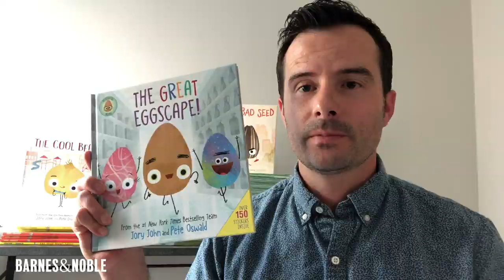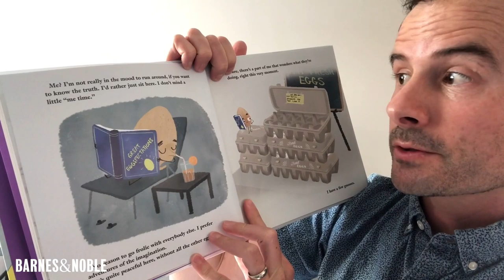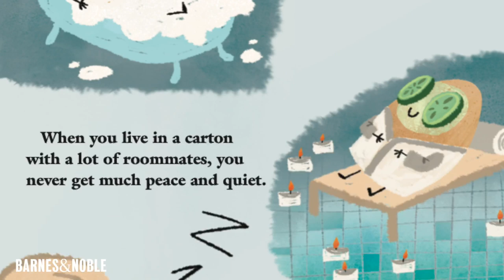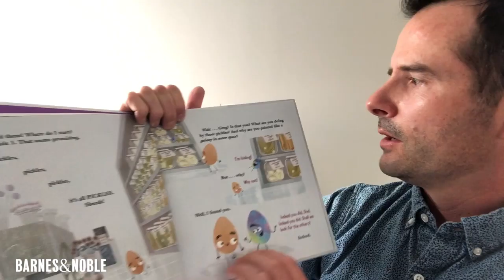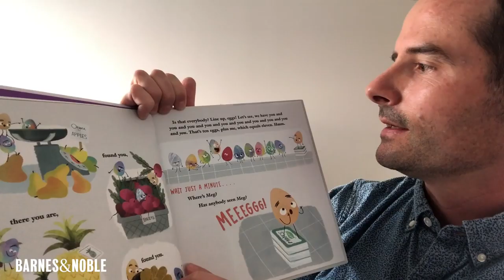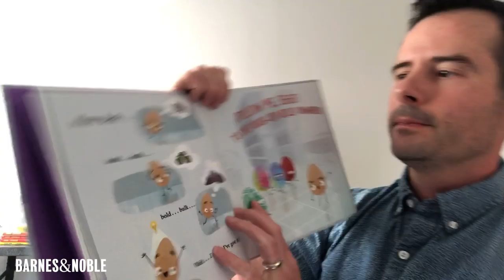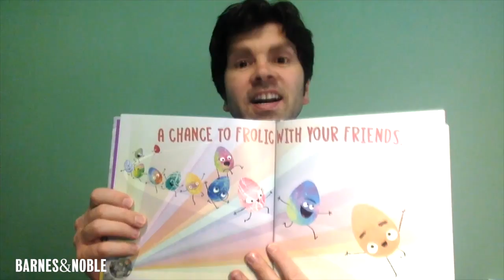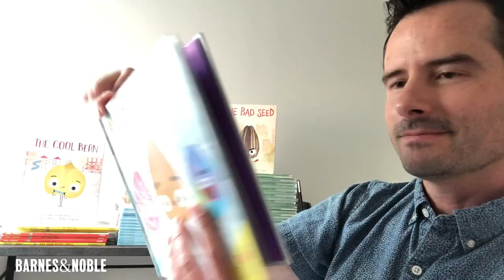BNStorytime: THE GREAT EGGSCAPE!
Welcome to virtual BNStorytime! Get cozy and enjoy this reading of THE GREAT EGGSCAPE by Jory John & Pete Oswald

For activity sheets and other favorite Storytime titles, visit: BN.com/Storytime

Follow BNStorytime for more stories from your favorite authors, special guests, and more.

More About The Great Eggscape

Based on the #1 New York Times bestselling picture book sensation The Good Egg, Jory John and Pete Oswald present: The Great Eggscape! Includes two sticker sheets, perfect for decorating your own eggs.

The Great Eggscape is when the Good Egg and his pals escape their carton and drop into the store for a morning of fun, enjoyed by everybody.

Well, almost everybody.

Shel (an egg) isn’t a huge fan of group activities, especially when he’s made to be “It” for a game of hide-and-seek. Nevertheless, Shel doesn’t want to let his friends down, so he reluctantly plays, anyway. But after a morning of hiding and seeking, somebody’s still missing. Will the dozen eggs friends ever be reunited?

Find out in this hilarious egg hunt adventure that reminds us to break out of our shells and help our friends in need!